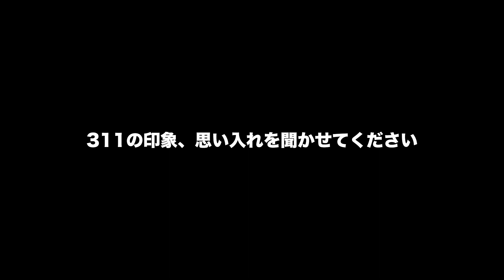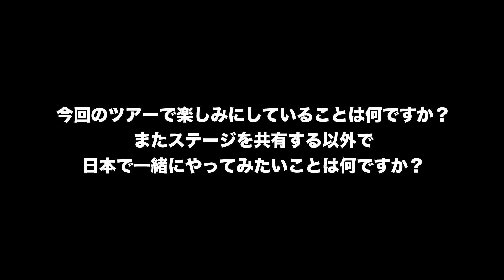【対バン記念Q&A！MWAM編】311とのツアーの見所は？ MAN WITH A MISSIONが語る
MAN WITH A MISSIONとのスペシャルなダブル・ヘッドライナー・ツアーで、アメリカの重鎮ロックバンドである311（スリーイレブン）が14年ぶりに来日することが決定！

 2組による豪華な共演ツアーが実現したことを記念して、それぞれがツアーにまつわるQ&Aに回答。第2弾となるMAN WITH A MISSIONへのQ&Aをお届け。青春時代によく聴いていたという311への思いや、ツアーの見所などをメンバーのジャン・ケン・ジョニーが語った。

LIVE IN JAPAN 2024
311 x MAN WITH A MISSION日程
2024年1月22日（月） Zepp Haneda （TOKYO）
2024年1月23日（火） Zepp Haneda （TOKYO）
2024年1月25日（木） Zepp Osaka Bayside